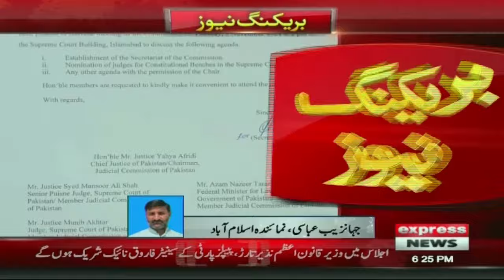Big News From Supreme Court | Full Court Meeting of CJP | Pakistan News | Breaking News